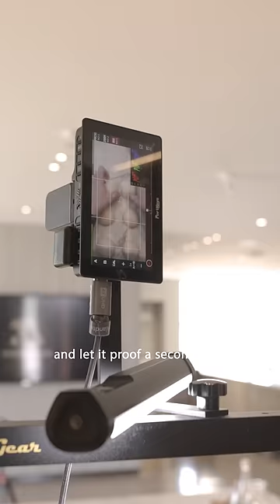Michelin Star Shawarma - Za Best!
@CHEFROMAINAVRIL takes the wheel on this one. He's making him a Michelin Star Shawarma Gourmet style. Sheck it out!

Follow us 🤳🏽

- For more content like this follow us on 🤳🏽 -

Shelbyscanada

Shelbyscanada